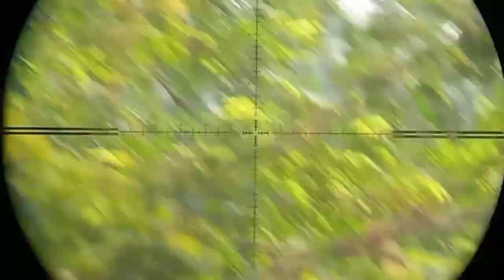Moorhen And Greater Painted Snipe Hunting|Water Birds Hunting|AirHunter PK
AirHunter PK,
Water Birds Hunting,
Moorhen Hunting,
Greater Painted Snipe Hunting,
Waterfalls Hunting,